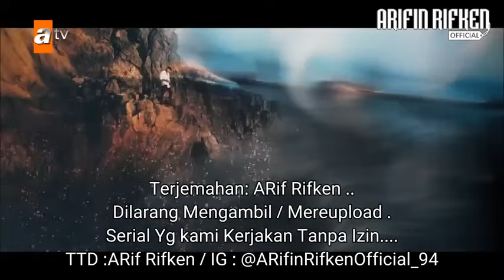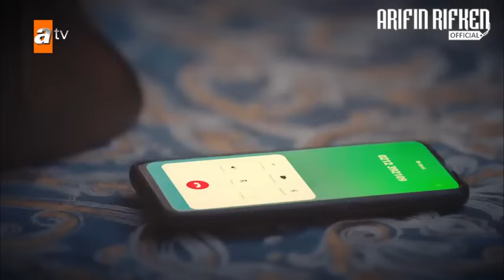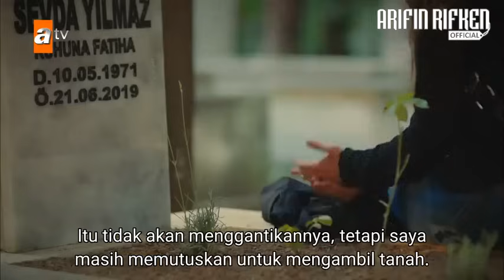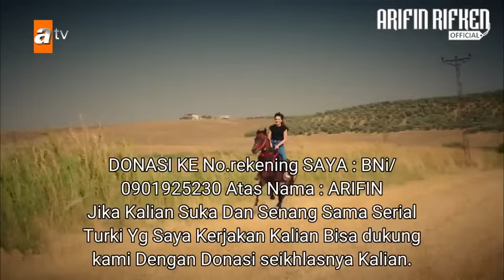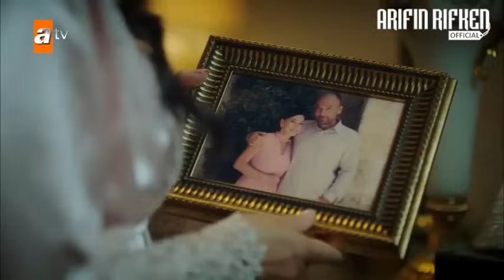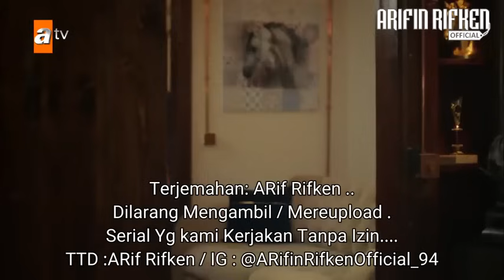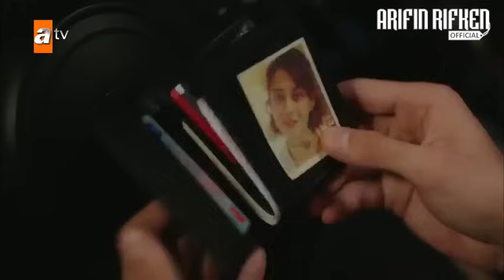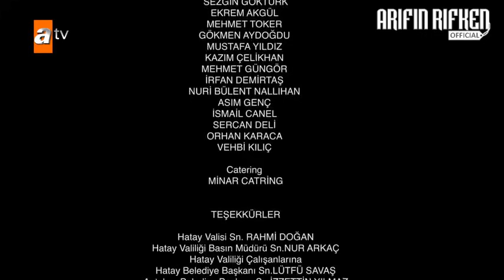Kalp Yarasi (Hati Yang Terluka) Episode 4 Bahasa Indonesia